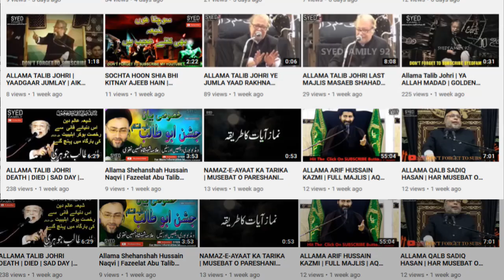MAULANA ARIF HUSSAIN KAZMI | COMPLETE MAJLIS | GENIUS BOOK OF WORLD RECORD | THE STUPID THING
SubscribeForMore SYEDFAMILY92 Videos

TITLE OF THIS VIDEO:
MAULANA ARIF HUSSAIN KAZMI | COMPLETE MAJLIS | GENIUS BOOK OF WORL RECORD | THE STUPID THING

SYEDFAMILY 92 does not take any responsibility if your website, channel, or social media is shut down due to our copyright takedown.
All Content being uploaded & used on this channel is the sole property of SYEDFAMILY 92 MEDIA NETWORK OFFICIAL.